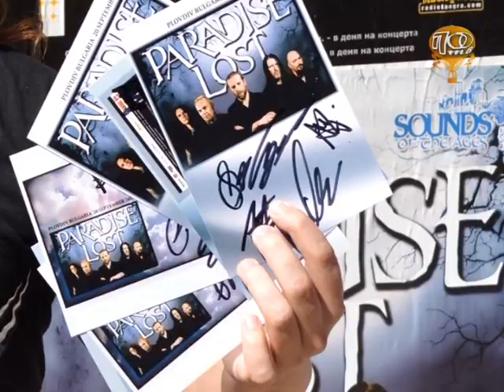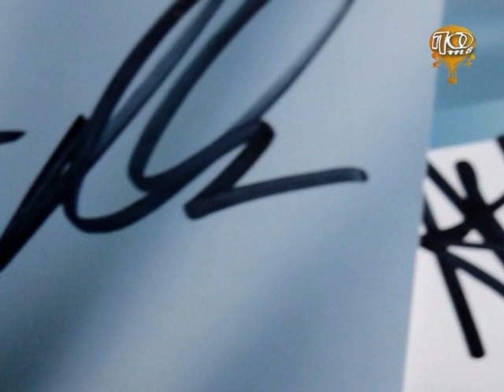KRASSIE PANAYOTOV/PARADISE LOST-II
PARADISE LOST with Orchestra and Choir at the Roman Theater, Plovdiv, Bulgaria (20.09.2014)
Reportage: Krassie Panayotov (POTV)
Opera State Orchestra - Plovdiv Choir "Rodna pesen" - Bourgas
Arrangements: George Miltiyadoff and Levon Manukyan
Conductor: Levon Manukyan
ПАРАДАЙЗ ЛОСТ със оркестър и хор на Античния театър, Пловдив, България (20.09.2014)
Репортаж: Краси Панайотов (ПОТВ)
Под съпровода на Оркестъра на Пловдивска опера
Смесен хор "Родна песен" - Бургас
Симфонични оркестрации и аранжименти: Георги Милтиядов и Левон Манукян
Диригент: Левон Манукян